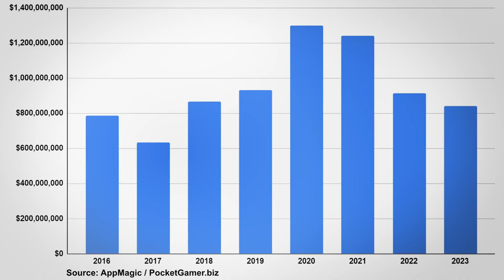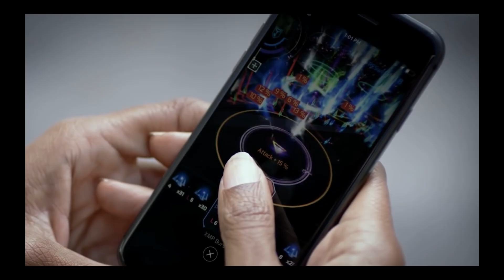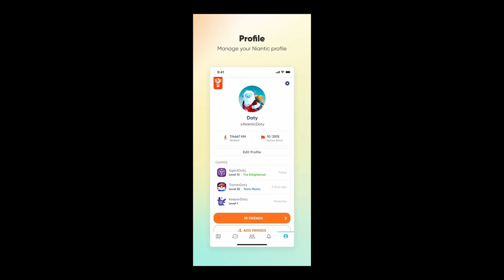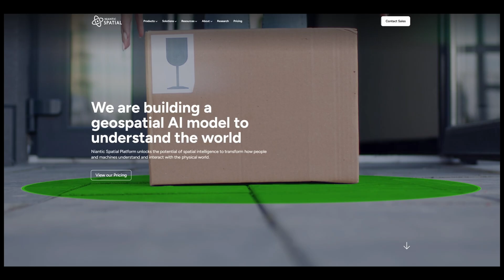Tech Company That Built Pokemon Go. Sells It. The Niantic Story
Niantic: from Google’s geo-lab to the maker of the most successful consumer AR ever—and now a $3.5B hand-off to Scopely. We trace Keyhole → Google Earth/Maps → Niantic Labs, the Ingress blueprint, the Pokémon Go explosion, Lightship’s AR tech stack, and what’s next after the sale.

- How Keyhole + Google Earth/Maps led to Niantic Labs and Ingress
- Pokémon Go by the numbers (downloads, distance walked, revenue)
- Lightship ARDK: real-time mapping, semantics, shared AR
- Wayfarer/Campfire: community data & social layers
- Why Niantic sold its games business to Scopely for $3.5B—and what Niantic Spatial does next

Chapters:

0:00 - 0:52 - Intro
0:53 - 1:44 - Niantic's Founding
1:45 - 2:50 - Ingress and Tech
2:51 - 3:57 - Pokemon Go Success
3:58 - 5:26 - Other Games
5:27 - 7:13 - Challenges, Pokemon Go Sold

Key facts (context)
- 500M downloads in ~3 months (2016); official 500M+ milestone announced Sept 2016.
- Players walked 8.7B km in 2016; 30B+ miles by 2025.
- $6B+ lifetime player spend.
- Scopely acquired Niantic’s games business (incl. Pokémon Go) for ~$3.5B; deal closed May 29, 2025.

Comment: did Niantic just set the blueprint for “platform-first” AR?